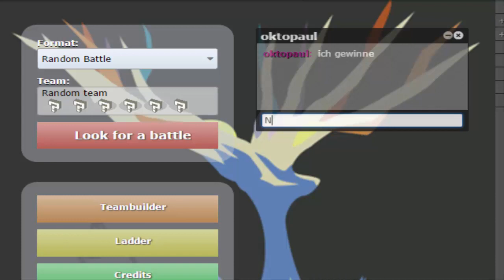Pokémon Showdown [Battle Factory] | Wolken Moveset!